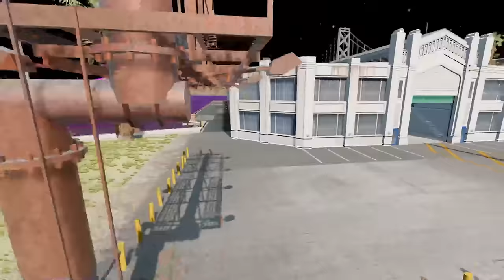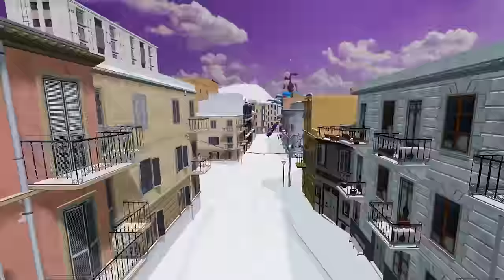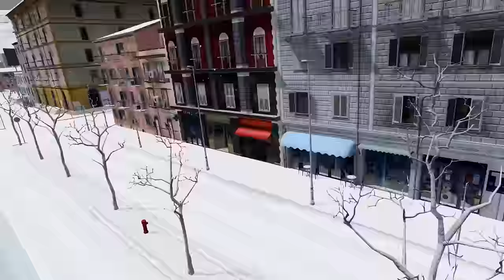Epic Escape From McQueen Eater, Siren Head, Bus Eater, Choo-Choo Clown in BeamNG Compilation#25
💛 We couldn't keep you in suspense for long, and today we're happy to announce that there's an exciting new video on our channel! 🎉 Don't forget to watch it and share your impressions in the comments! 💬